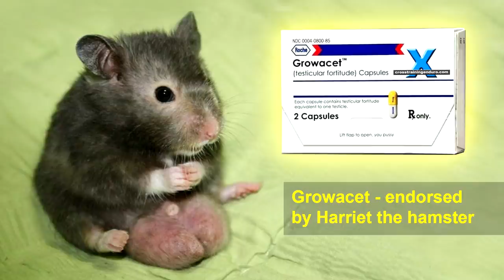Tim Coleman's adventures in Canada︱Cross Training enduro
Tim Coleman plans to fly out from Australia and ride hard enduro events like Romaniacs and the Red Bull Sea to Sky because he has applied his trials riding to extreme enduro technique. Feel bad about your crappy riding skills? Feel better with this free magazine made by some of the worst dirt riders in the world - and possibly the known universe. How does international sex symbol Tim Coleman ride like this? Australian Tim Coleman loves to ride hard enduro events like the Red Bull Sea to Sky on his Beta RR300 dirt bike due to his trials background. Someone has clearly forgotten to tell Tim the RR300 isn't a trials bike. Everything comes back to balance of course, and like any former trials champion Tim refined his sense of balance to ridiculous levels. Australian Tim Coleman loves to ride hard enduro events like the Red Bull Sea to Sky on his Beta RR300 dirt bike due to his trials background. So what's it like to ride with Tim? I can barely keep up with his cruise pace, but I asked him to ride at medium pace but choose really bad lines and deliberately mess up so I could try and keep up with him. This was the result. I was right at my limit and Tim is just stuffing around at nowhere near his race pace. As I've said before, hanging out with these guys is somehow demoralising and inspiring at the same time! Tim Coleman plans to fly out from Australia and ride hard enduro events like Romaniacs and the Red Bull Sea to Sky because he has applied his trials riding to extreme enduro technique. Tim Coleman is from Australia and dirt rides hard enduro events like the Red Bull Sea to Sky using his trials skills on his Beta RR300 enduro bike.

All our other Tim Coleman vids!